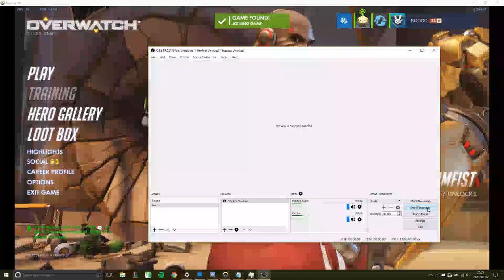Footage for olav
zzzz warmup game zzzz excuses are made and has running commentary